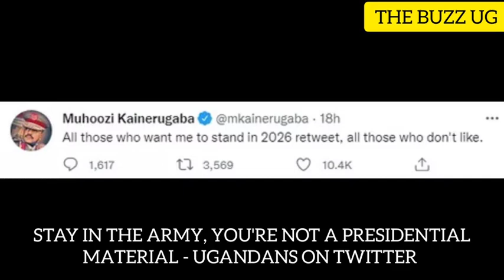TROUBLE: Finally this is why she committed suicide😭, Museveni attacked bitterly as Muhoozi saddened😂